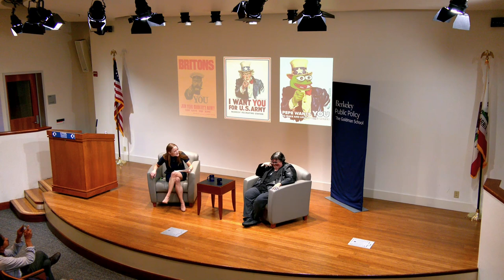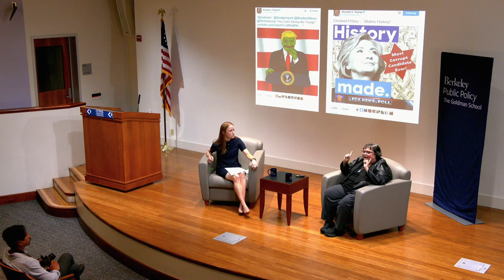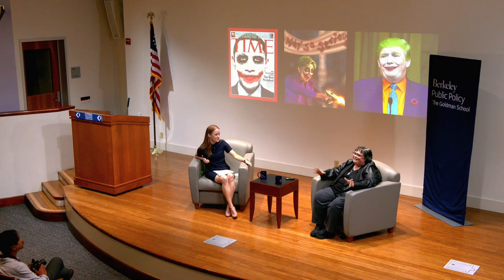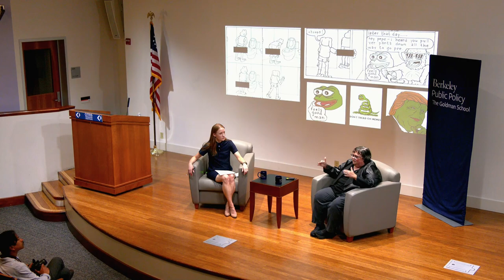"Meme Wars" with Joan Donovan & Brandie Nonnecke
Hear from Dr. Joan Donovan, an expert in media manipulation, political movements, critical internet studies, and online extremism.

While memes are often dismissed as having little to no political importance, they have become bedrock to the strategy of conspiracists and extremists. Meme Wars: The Untold Story of the Online Battles Upending Democracy in America tells the story of how “Stop the Steal” went from online to real life. Dr. Joan Donovan, an expert in media manipulation, political movements, critical internet studies, and online extremism, shares an overview of how memes are weaponized to push disinformation and deepen partisanship in the United States.

Sponsored by the Tech Policy Initiative, a joint program of the Goldman School of Public Policy and the CITRIS Policy Lab with support from the UC Berkeley AI Policy Hub, Berkeley Law, Center for Long-Term Cybersecurity, Center for Security in Politics, and the Berkeley Risk and Security Lab.

Dr. Donovan is is co-author of the book Meme Wars, The Untold Story of the Online Battles Upending Democracy in America, and a leading public scholar and disinformation researcher, specializing in media manipulation, political movements, critical internet studies, and online extremism. She is the Research Director of the Harvard Kennedy School’s Shorenstein Center on Media, Politics and Public Policy and Director of the Technology and Social Change project (TaSC). Through TaSC, Dr. Donovan explores how media manipulation is a means to control public conversation, derail democracy, and disrupt society. TaSC conducts research, develops methods, and facilitates workshops for journalists, policy makers, technologists, and civil society organizations on how to detect, document, and debunk media manipulation campaigns. Her research can be found in academic peer-reviewed journals such as Social Media + Society, Journal of Contemporary Ethnography, Information, Communication & Society, and Social Studies of Science.

Donovan is also a columnist at MIT Technology Review, a regular contributor to the New York Times, The Guardian, NPR, and PBS, and is quoted often on radio and in print. Dr. Donovan has laid out the philosophical frameworks for how to research, report on, and understand this moment in internet history and American politics. Her conceptualizations of strategic silence, meme wars, and media manipulation campaigns provide crucial frameworks for understanding how the US got to this point. She coined many of the terms that the disinformation research field and mainstream media use to understand technology's impact on society.

Dr. Donovan is also the co-creator of the beaver emoji. 🦫